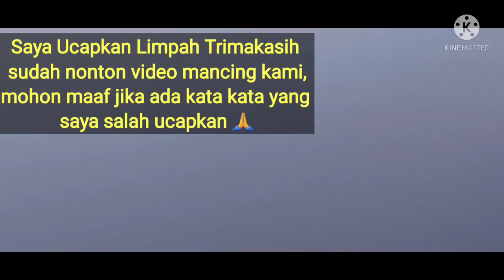Pemancing Wanita Menarik Perhatian Ikan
Pemancing Wanita#Menarik Perhatianikan#Paul Fishing Chanel

Hasil Dari Hobby Mancing ,Membantu juga tidak mengeluarkan uang untuk Beli Ikan, apa lagi saat saat sekarang sangat susah dapat uang.
susah juga dapat kerja , lebih baik mancing buat konten siapa tau rejeki kita sudah menunggu di abang pintu.
kerjaan juga semua pada tutup ,hanya tinggal di rumah terus menerus ,sudah capek di rumahku terus.

semoga penyakit di dunia ini cepat berlalu dan kembali pulih seperti dulu lagi sehingga kita semua bisa normal lagi untuk bekerja .

SALAM SEHAT SERTA SUKSES SELALU BUAT SEMUA KAWANKU🙏🙏

Paul Fishing Chanel